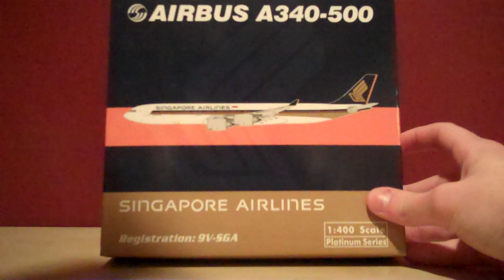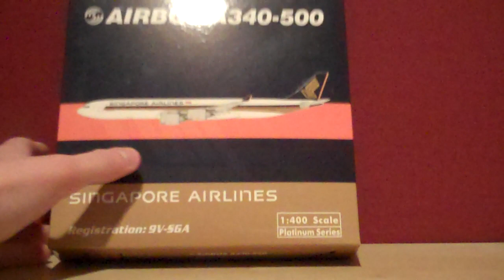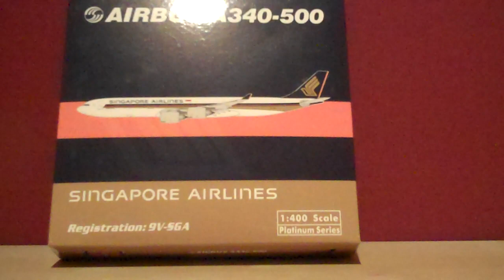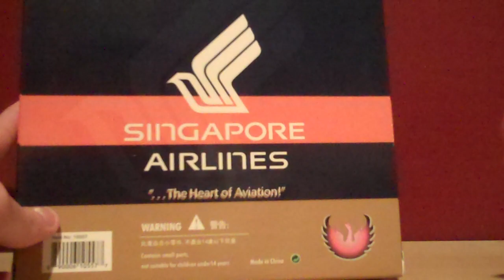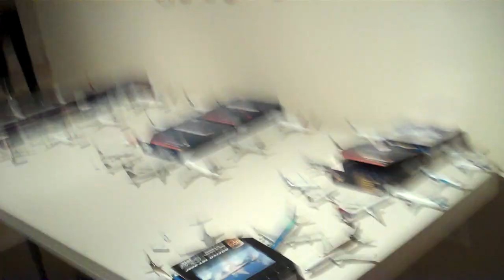Phoenix Models/Gemini jets Singapore Airlines a340-500 unboxing